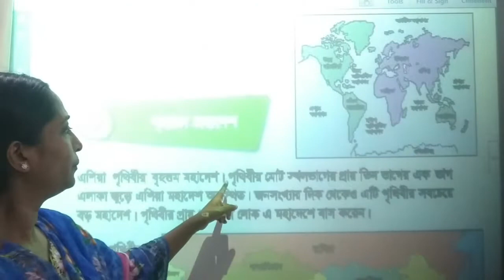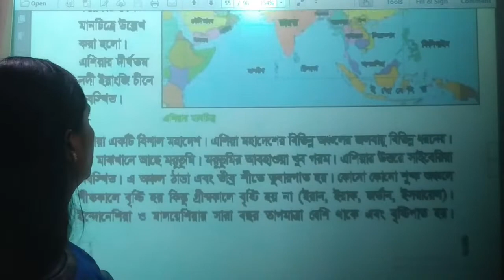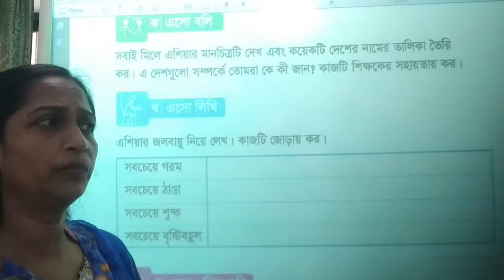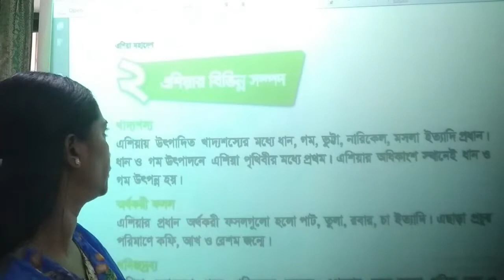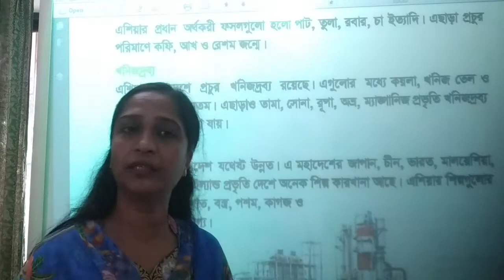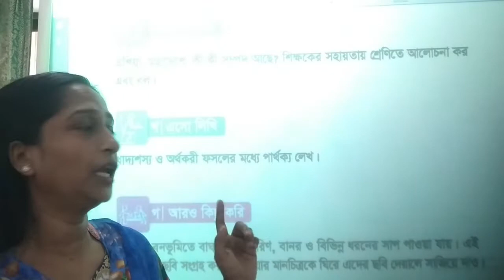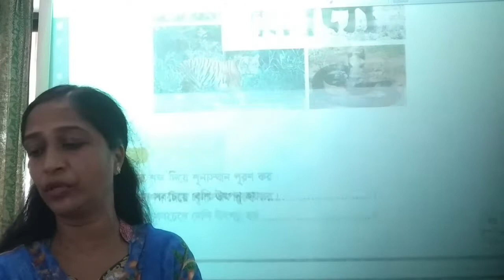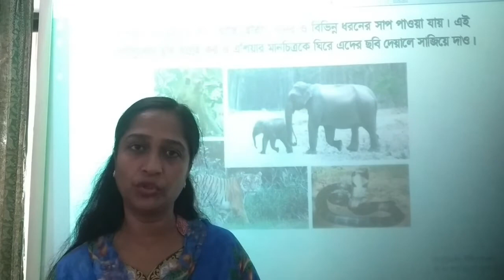৪র্থ শ্রেণি বাংলাদেশ ও বিশ্বপরিচয় অধ্যায় ১০, এশিয়া মহাদেশ, শিক্ষক জান্নাতুন নাহার 1